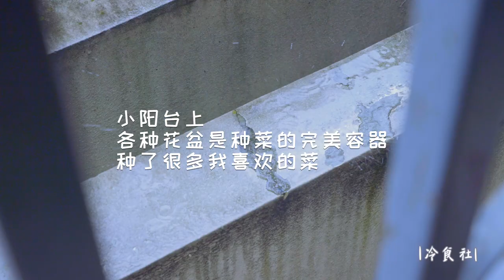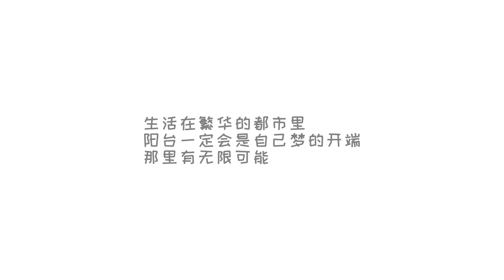[烤箱糖炒板栗·冷食社] 板栗不好剝不入味？加上這一步就能完美解決，輕鬆在家get媲美街邊攤的烤箱版糖炒板栗！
逛超市才發現新鮮的板栗已經上市，終於又等到了吃板栗的季節，在家做板栗後，最難的是什麼？一定是剝殼，是不是很多小夥伴很傷腦。
走過路過千萬不要錯過，今天這樣做的板栗，一定包你滿意，味道和外面路邊攤沙糖炒的板栗可以媲美，關鍵是好剝殼呀，不用藉助工具，輕輕一扣，整個板栗滑落手心，想一想完整的一個板栗放入口中咀嚼出甜香，流口水中🤣🤣
（ps：到了種豌豆的季節了，在陽台花盆裡種上不少。我最愛的豌豆尖，十月最新鮮的吃給你們看）